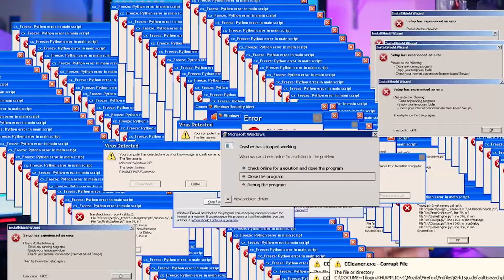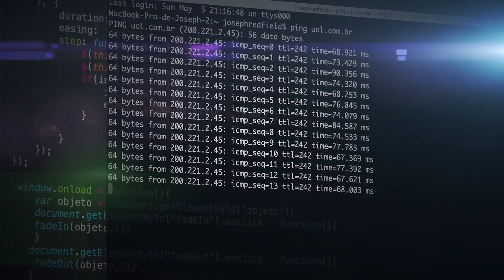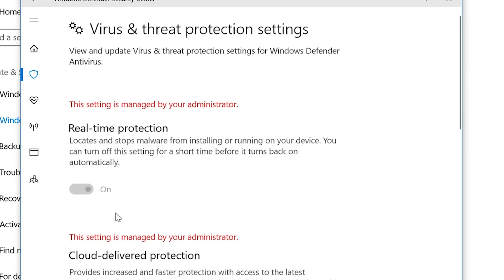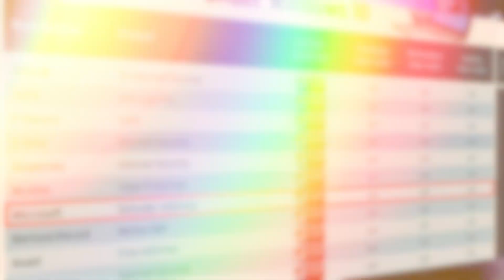🚨 Proteja Seu Windows 11 & 10 AGORA! Descubra o Risco dos Antivírus Gratuitos!🚨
🔥 Olá, pessoal! Bem-vindos ao nosso "Guia de Segurança para seu PC". Neste vídeo, Márcio Barpp irá desvendar os riscos dos antivírus gratuitos e a importância de proteger seu sistema de maneira eficaz. Descubra como os antivírus gratuitos podem não oferecer a proteção que prometem e como isso pode deixar seu computador vulnerável a vírus, spywares e malwares. 🔥

Vamos explorar o poder do Windows Defender, o antivírus pré-instalado nos sistemas Windows 10 e Windows 11. Aprenda com Márcio como este antivírus pode oferecer uma segurança robusta para seu PC, semelhante a muitos antivírus pagos disponíveis no mercado.

Não deixe a segurança do seu sistema para depois! Aprenda a valorizar a segurança digital e evitar erros comuns que podem comprometer a integridade do seu PC.

Por favor, substitua os links acima pelos links reais de acordo com o seu canal no YouTube e a página oficial do Windows Defender.